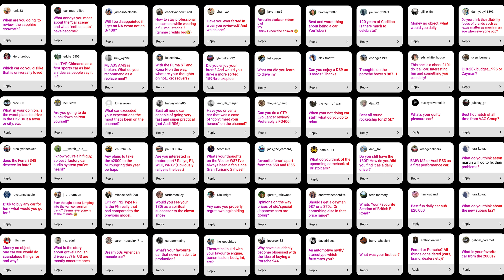Is There Any Point Building Reliable Cars Now? And 59 Other Questions You Asked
I got you to ask me questions on Instagram. Here are some answers.